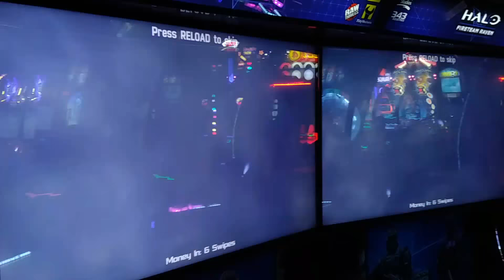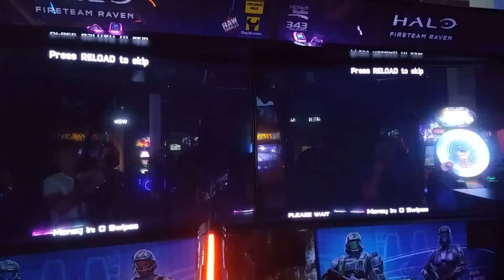Halo Fireteam Raven at Dave and Busters Rochester NY Complete all levels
All new Halo Fireteam Raven at Dave and Busters Rochester NY. Amazing new arcade game super fun for all. playing all the levels till end.